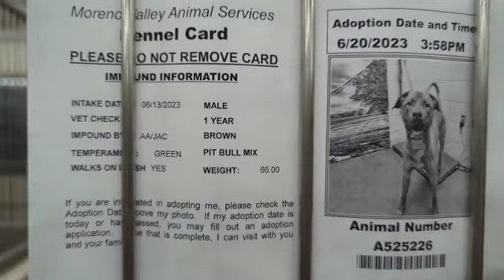RIP 😢💔🌈 MAGIC A525226